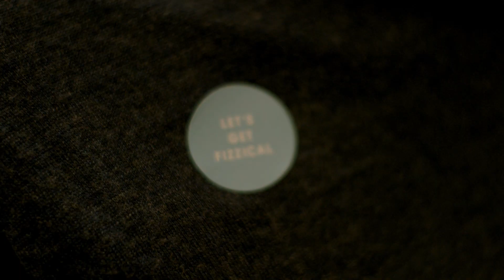Wine Festival Winchester 2019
All the delicious fun of what has been called, 'The best wine festival ever'. This footage was taken at the Wine Festival Winchester 2019 and put together by superstars Chris and Paddy Bowerman. Coming and join us at the next one!